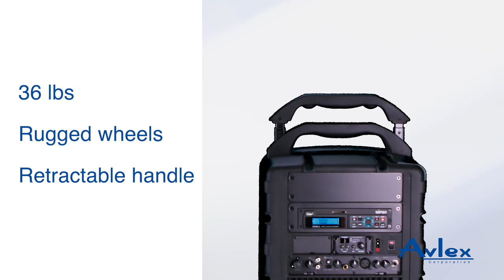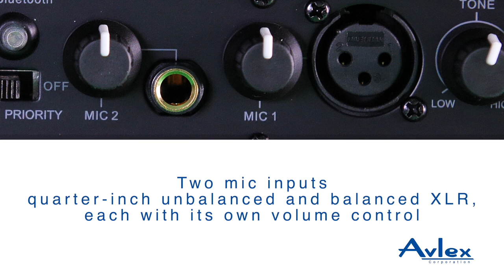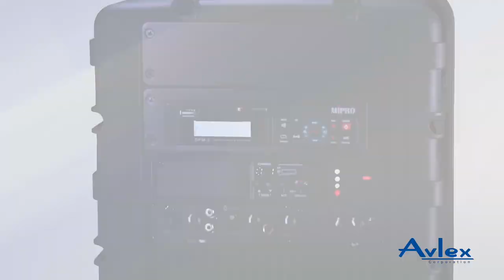708 Avlex NEW